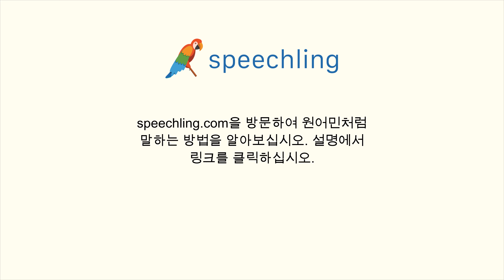프랑스어로 "가능하게 하다" 말하는 법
남자 목소리 :
Permettre

여성 목소리 :
Permettre

남성 음성 번역 :
가능하게 하다

여성 음성 번역 :
가능하게 하다